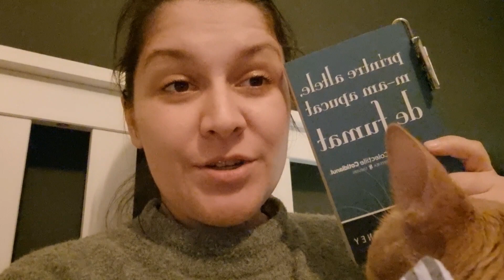Starting over over 30 - books | foreign languages | morning routine | money - vlog NO. 11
my art, born out of pain🎈radio presenter & voiceover 🎙

in this episode:
00:00 - books i read at the moment
01:46 - failing (again) with my plans
02:19 - languages i practice
07:45 - a bad, bad morning
10:01 - morning face care & talk
15:17 - children & money talk
16:24 - plans i failed again
19:40 - just me complaining
21:23 - theatre and donations talk

vlog series are open conversations about life and challenging society's "rules"
I am a 36 years old woman right now ( march 2023) and i'm trying to make sense of life, changing my career at this age and choosing an "atypical" lifestyle.

support my creations on beacons.ai/andreeapartridge

love, andreea